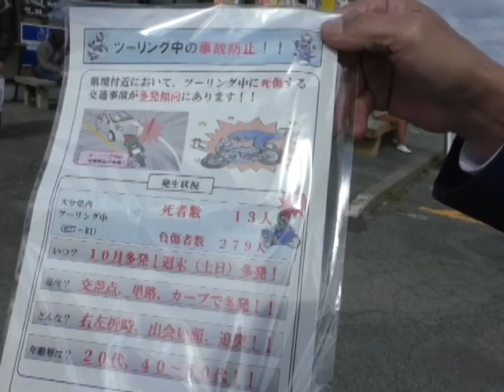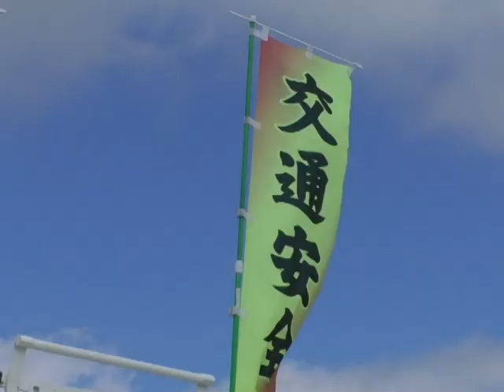大観峰でDJポリス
令和2年10月24日、阿蘇市山田の大観峰茶店駐車場にＤＪポリスが登場し、観光客たちに安全運転を呼びかけました。